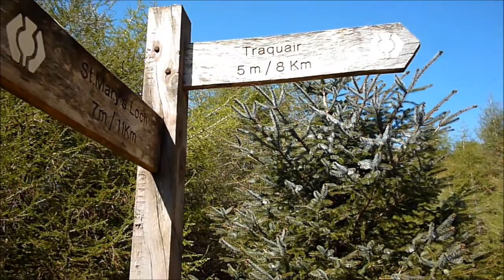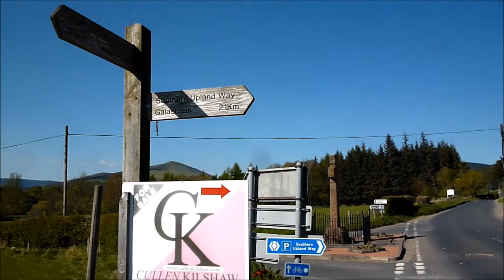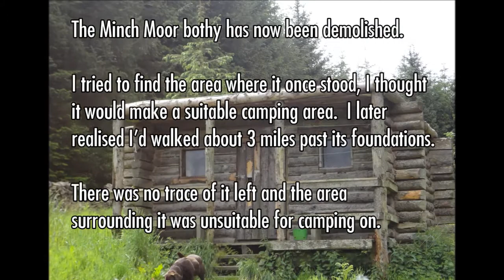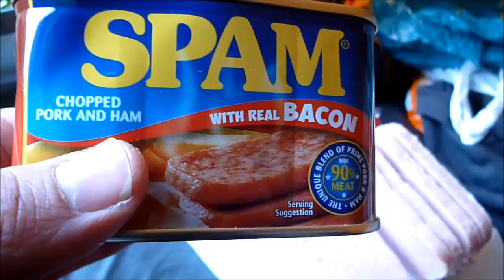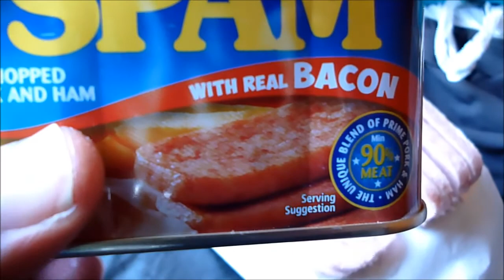Southern Upland Way - (9) St Marys Loch to Minch Moor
After a short break, I return to St Mary's loch to continue and complete the Southern Upland Way.  On the first day of the expedition I walk approx. 15 miles from St Mary's Loch to Minch Moor passing the village of Traquair.